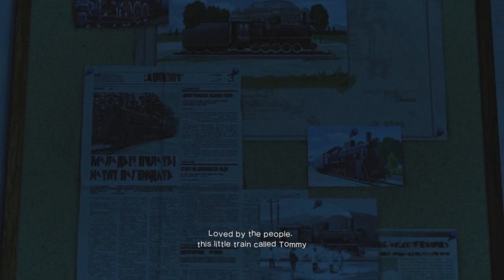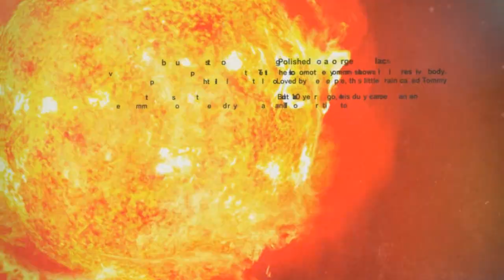Moldoveanu Joaca:KIller is Dead #9 "Tomy , locomotiva ucigasa"